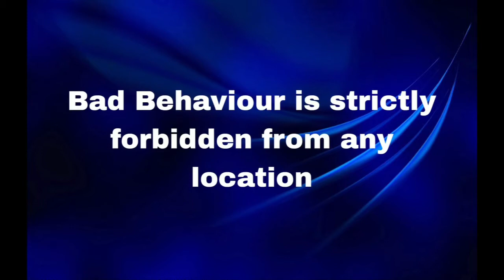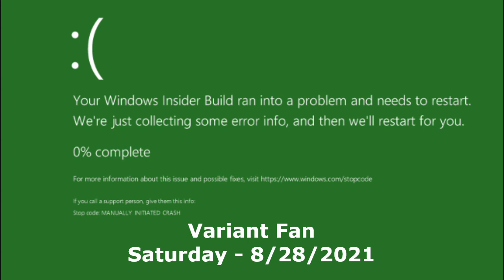CT LRT S200 - Tuscany 2403 On Route R201 Somerset/Bridlewood - Crowfoot (NW)